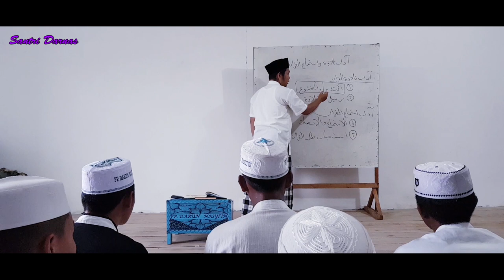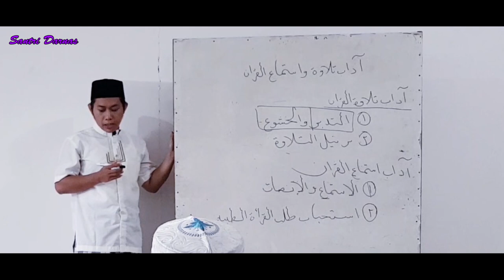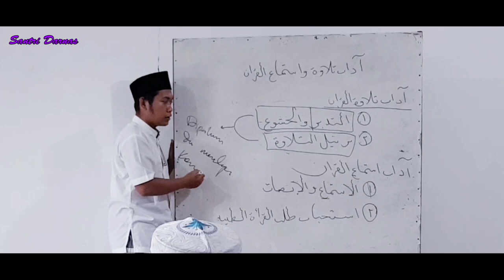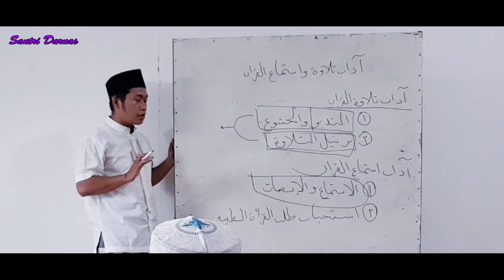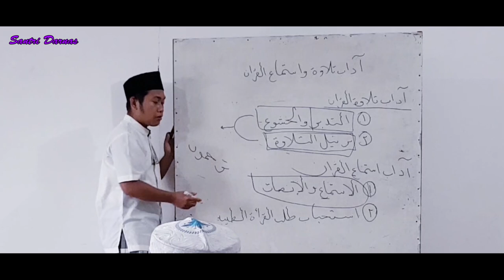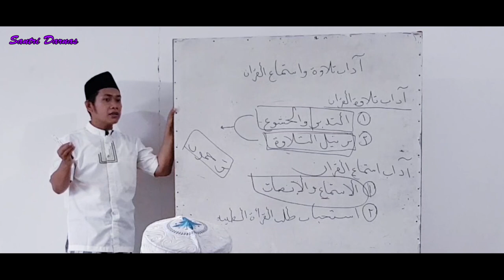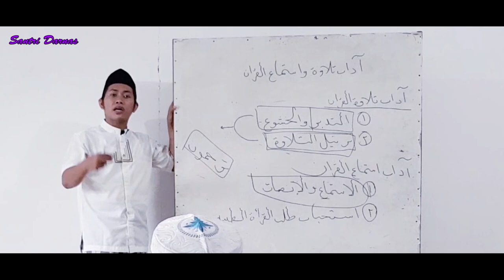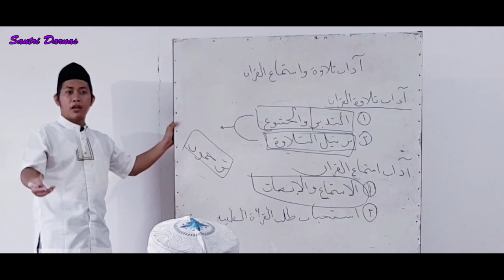Etika Membaca dan Mendengarkan al-Qur'an || Tema 8